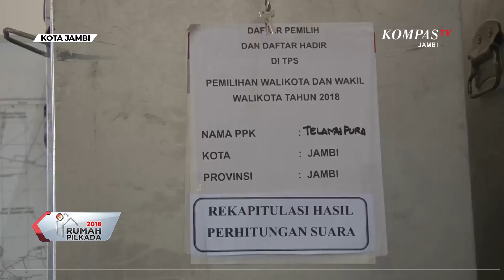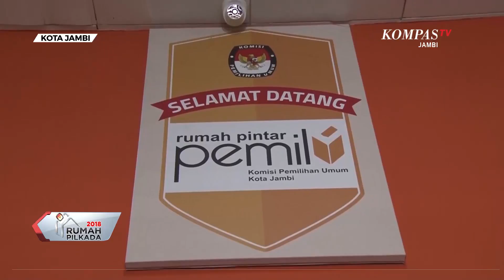PARTISIPASI PEMILIH MENINGKAT DI PILWAKO JAMBI